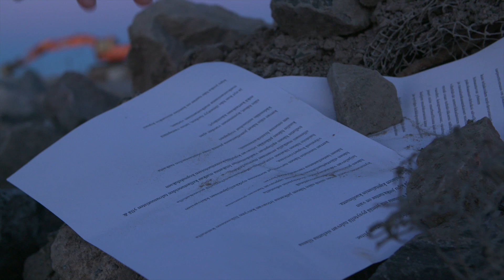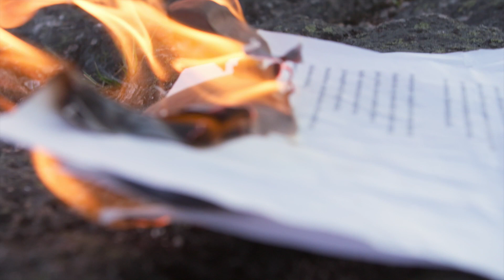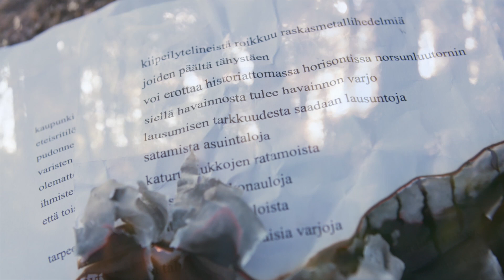Helsingin reitit – Ensimmäinen reitti (feat. illmari)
Kaupunkiäänimaisema-runovideo pääkaupunkimme äänikuvaa vuodesta 2010 lähtien kartoittaneeseen Helsingin reitit -teossarjaan. Ensimmäinen reitti debytoi nelikanavaisena ääni-installaationa Vuorikaiku-galleriassa 2014. Videoteoksen taustalla kuultava versio Mikko H. Haapojan jouhikkosoitteilla, Amanda Kauranteen perkussioin ja Ilja "illmari" Lehtisen kaupunkirunoudella julkaistiin 2017 haapoja & illmari kollektiivin toisella studioalbumilla Uusi maailma.

Urban sound art / spoken word piece The Routes of Helsinki (The First Route) from the album Uusi maailma (The New World) by haapoja & illmari collective (2017)

Music & sound art: Mikko H. Haapoja + Amanda Kauranne
Lyrics: illmari

Performers: illmari, Amanda Kauranne & Mikko H. Haapoja
Video crew: Mikko H. Haapoja, Ilja Lehtinen & Joni Juutilainen / OTSO film
Sound production, mixing & mastering: Mikko H. Haapoja

The video piece has been supported by Visek (2017), while Alfred Kordelinin säätiö (2014) and Taike (2017) have supported the sound art piece.